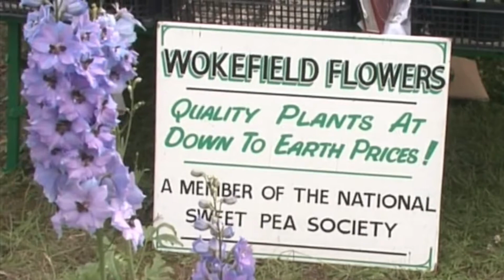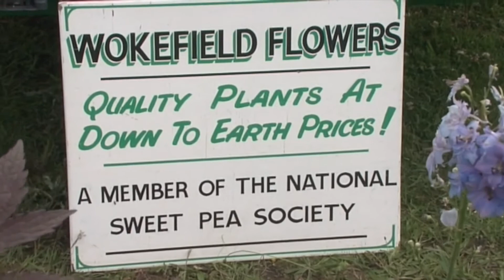WOKEFIELD FLOWERS 0118 947 2539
WOKEFIELD FLOWERS